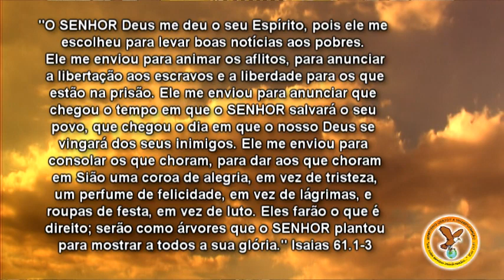Pastor Fabricio Santana - Igreja Proclamando a Liberdade - Ass. de Deus Internacional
Pastor Fabricio Santana - Igreja Proclamando a Liberdade - Assembleia de Deus Internacional - Ministerio Cristo e a Transformação